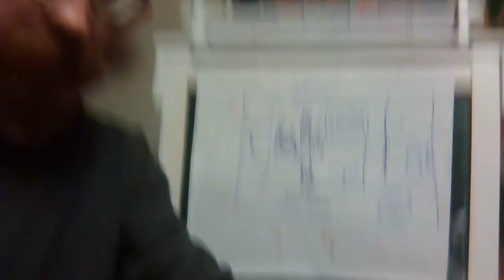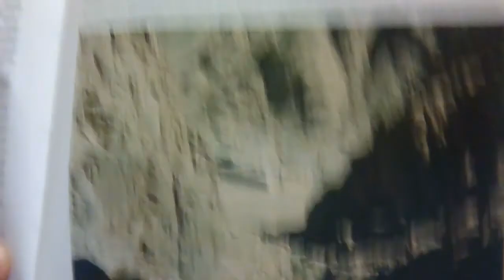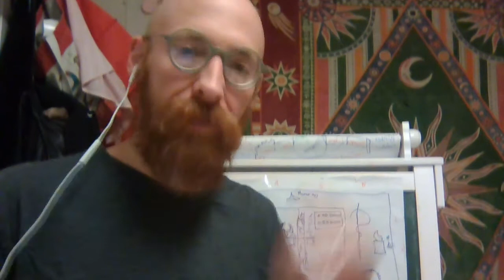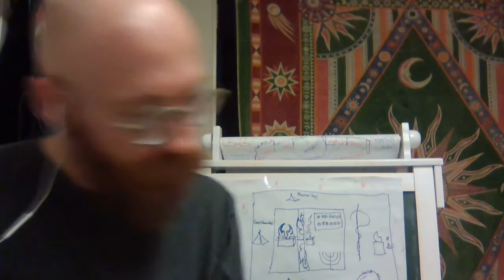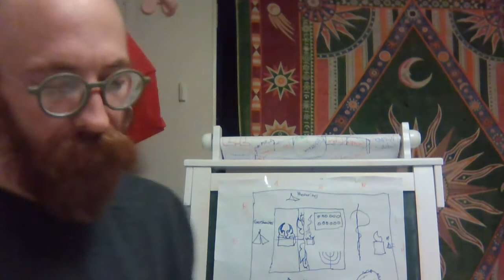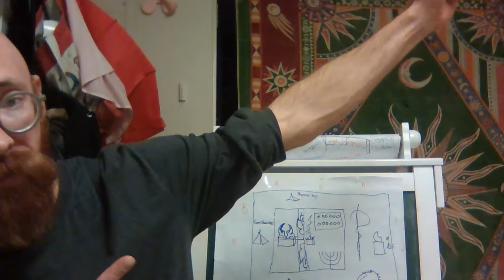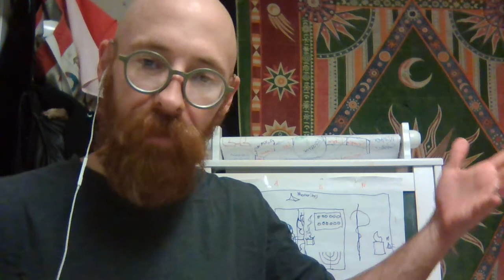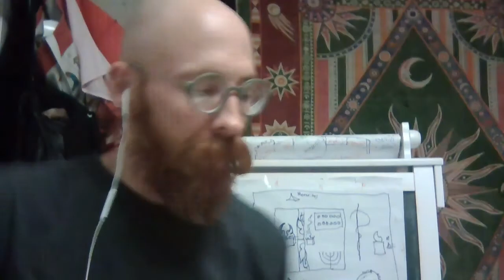Getting Corruption on the Cross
The second presentation in a developemental lecture series concerning the likeness of heaven on earth.